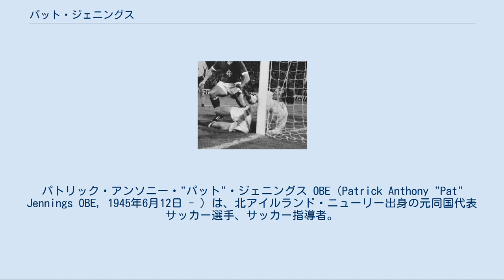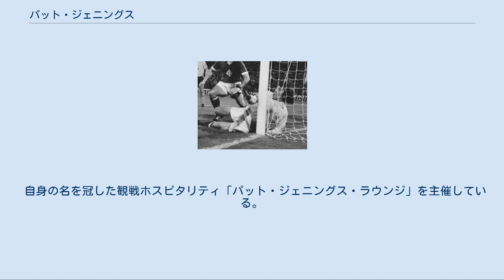パット・ジェニングス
パトリック・アンソニー・"パット"・ジェニングス OBE（Patrick Anthony "Pat" Jennings OBE, 1945年6月12日 - ）は、北アイルランド・ニューリー出身の元同国代表サッカー選手、サッカー指導者。
 北アイルランド代表では20年以上に亘りプレーし、出場数119試合の歴代最多記録を保持している。
クラブレベルでは公式戦通算1000試合以上に出場している。
 息子のパット・ジェニングス・ジュニアもサッカー選手であり、父親同様にGKとしてリーグ・オブ・アイルランドの各クラブでプレーしている。
 父ジョンと母セイディの下、8人きょうだいの家庭で育ち、後に「ジェニングス・パーク」と名付けられる地元の公園でフットボールに親しむ。
11歳の時にシャムロック・ローヴァーズFCのU-18チームでプレーした後、ゲーリックフットボールに専念する。
 1961年に16歳で地元のニューリー・タウンFCのユースチームに入団し、アソシエーション・フットボールのプレーを再開する。
1963年4月にU-18北アイルランド代表としてUEFA U-18欧州選手権でプレーすると、イングランド・サードディヴィジョンのワトフォードFCでスカウトを務めていたビル・マクラッケンの目に留まる。
5月に同クラブへ5000ポンドの移籍金で加入し、同月にホワイトシティで行われたクイーンズ・パーク・レンジャーズFC戦でデビュー。
初年度からコンスタントに出場し、1964年6月に移籍金2.7万ポンドでトッテナム・ホットスパーFCへステップアップした。
 ビル・ニコルソン監督から受けた2度の勧誘を承諾しトッテナムと契約。
1964年8月のシェフィールド・ユナイテッドFC戦でデビューし、2-0の勝利で飾った。
1967年に行われたFAチャリティ・シールドのマンチェスター・ユナイテッドFC戦ではゴールを記録する。
自らのパントキックがバウンドすると、相手GKアレックス・ステップニーの頭上を越えネットを揺らした。
 1967年のFAカップ、1971年と1973年のリーグカップ、1972年のUEFAカップ優勝に貢献。
これらの活躍により、1973年にはFWA年間最優秀選手賞に選出される。
1976年にはゴールキーパーとして初めてPFA年間最優秀選手賞を受賞した。
同ポジションの受賞者は現在においてもジェニングスとピーター・シルトンの2人のみである。
 1976-77シーズンの結果、クラブはリーグ最下位となりセカンドディヴィジョンへの降格が決定する。
自身はアーセナルFCへ売却され、後に「フットボール人生において最悪の日だった」語っている。
 13年に亘りスパーズでプレーし、リーグ戦472試合を含む公式戦合計591試合でゴールマウスを守った。
 1977年8月からアーセナルFCへ移籍し、1979年のFAカップ優勝に貢献。
ノース・ロンドンのライバルクラブ双方で同大会のトロフィーを掲げ、グーナーからの支持を集めた。
1983年2月26日、ウェスト・ブロムウィッチ・アルビオンFC戦でトップチーム通算1000試合出場を達成。
ガナーズでの8年間でリーグ戦237試合、公式戦通算327試合でプレーし、1985年に現役を引退した。
 引退発表の同年、1986 FIFAワールドカップを目指すためトッテナムに復帰し主にリザーブチームでコンディションを調整する。
最後の出場は1986年1月に開催されたフットボールリーグ・スーパーカップのリヴァプールFC戦となった。
同年3月、ネヴィル・サウスオールが負傷離脱したエヴァートンFCと契約した。
 アルゼンチンW杯欧州予選・オランダ戦（1976年） U-18北アイルランド代表として1963年4月のUEFA U-18欧州選手権でデビュー。
決勝ではトミー・スミスらを擁するイングランドに0-4で大敗するが、このウェンブリーでのプレーは山を下りてから10日後の出来事であった。
この試合が前述のワトフォードFC移籍に繋がる。
 A代表としては1964年に18歳で初招集され、同年4月15日に開催されたブリティッシュ...